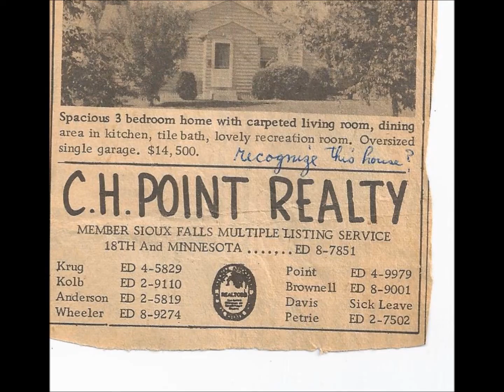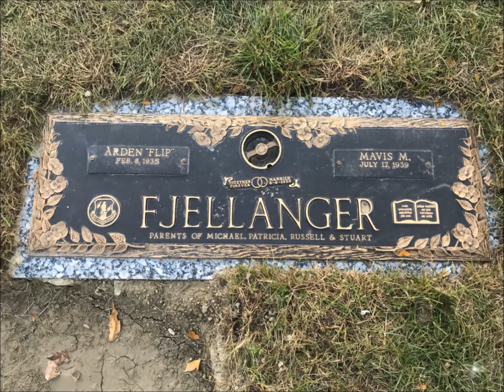CMGUS PRODUCTIONS: PART 2 MOM & DAD HAPPY 60TH BIRTHDAY MIKE MICHAEL KENT FJ RIDDIM ROAD+ FIRST NOEL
CMGUS PRODUCTIONS: PART 2 MOM & DAD HAPPY 60TH BIRTHDAY MIKE MICHAEL KENT FJ RIDDIM ROAD STING BY JINGLE PUNKS + THE FIRST NOEL BY QUINCAS MOREIRA - WE LOVE YOU + DON'T GROW UP PHOTO SLIDE SHOW MONTAGE 23 MAY 2020 *VIDEO CLIPS TO COME SOON SO STAY TUNED! AND, DURING THIS MEMORIAL DAY WEEKEND, WE ALSO TAKE TIME TO CELEBRATE OUR MEMORIES OF THOSE WHO HAVE PASSED ON...INCLUDING RECENTLY - FLIP, SYLVIA, AND LOUELLA  - - - REST IN PEACE!!!

1) Riddim Road (Sting) BY Jingle Punks

2) The First Noel BY Quincas Moreira